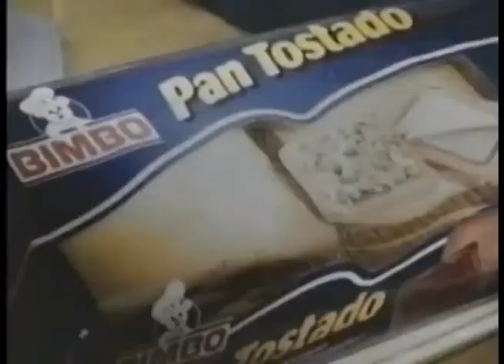Comerciales mexicanos: Bimbo Pan Tostado 2000